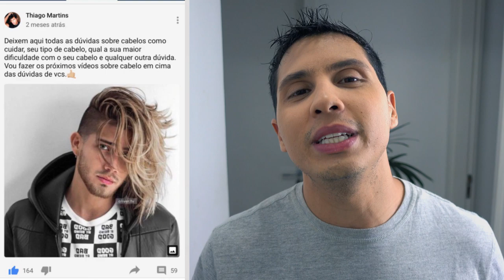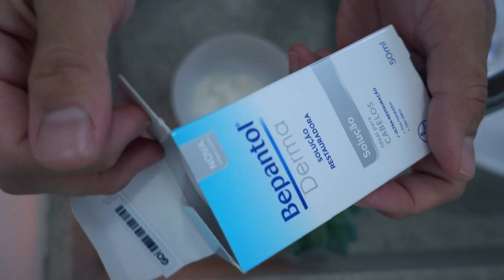Hidratação caseira com açúcar para DIMINUIR O VOLUME DO CABELO em 5 minutos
Pra quem tem cabelo com volume e não gosta, isso pode ser um bem ruim, principalmente na hora de sair, quando não consegue arrumar o cabelo. Nesse vídeo eu mostro uma hidratação caseira com açúcar para DIMINUIR O VOLUME DO CABELO em 5 minutos.